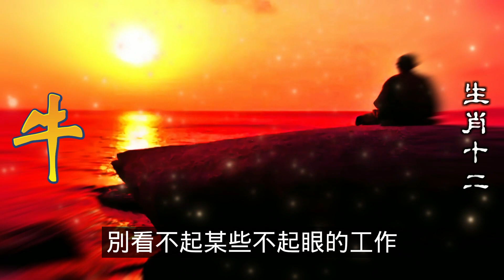2024生肖運勢，十二生肖屬牛人在劫財之年，屬牛者的桃花運勢不算理想。對於男性屬牛人來說，容易有第三者插足。再加上今年屬牛人官星暗合，帶來壓力與事業野心，生肖牛很容易因事業而大起大落（生肖牛）